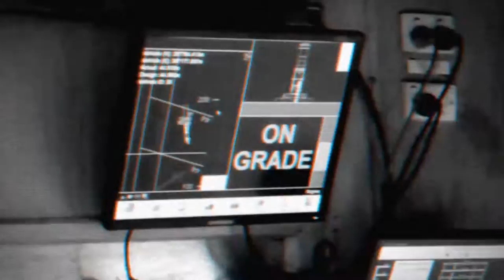Derek & Tom / Bagger 293